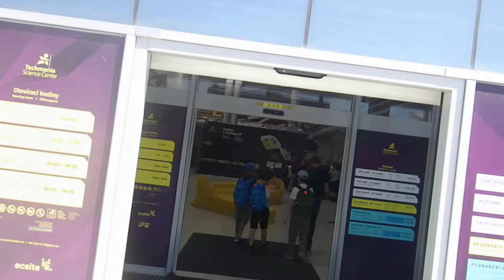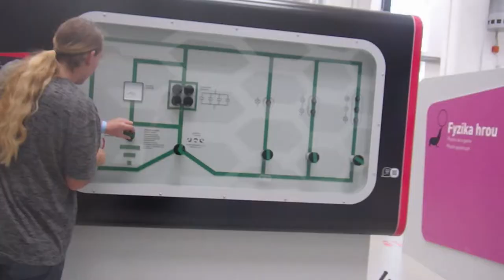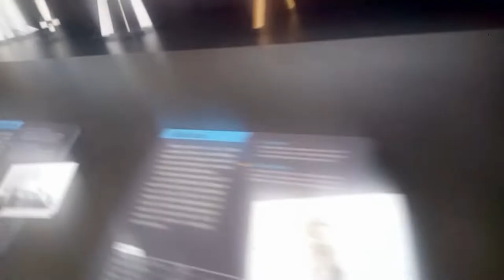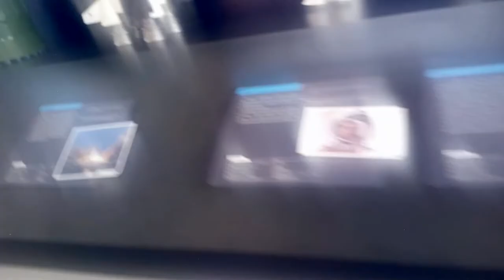[PRESENTACE] Plzeň TechMania 18.6. 2022 /w AndysekLovisek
mám tu pro vás video z techmanie Plzeň

♫  Song  :   ytknihovna